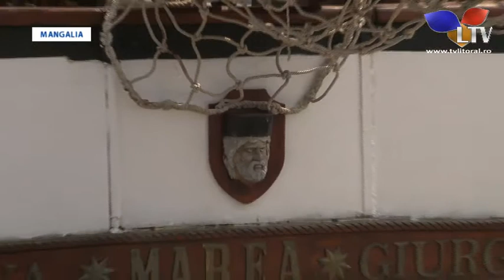Porturile de la malul mării ascund povești nespuse - Litoral TV